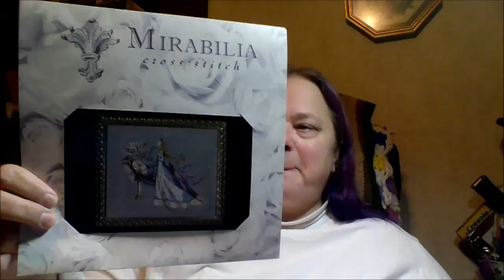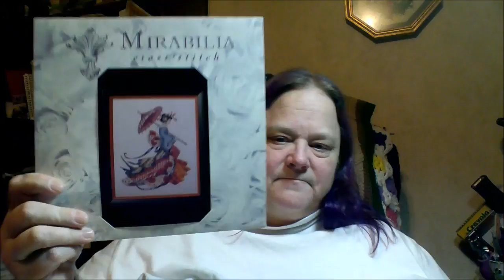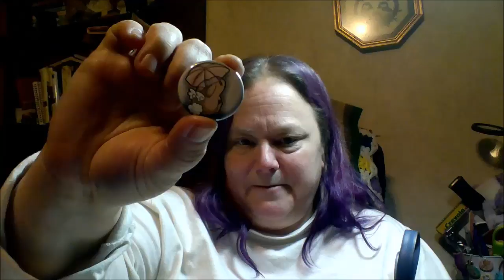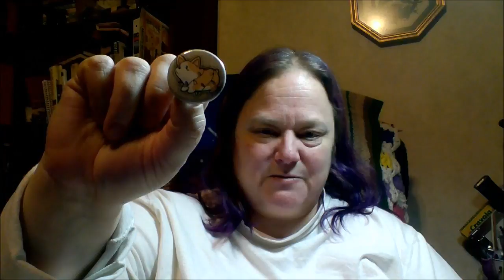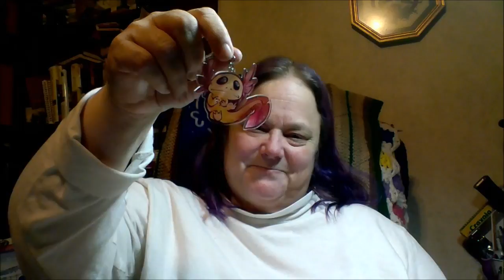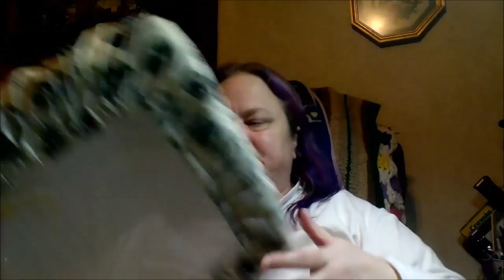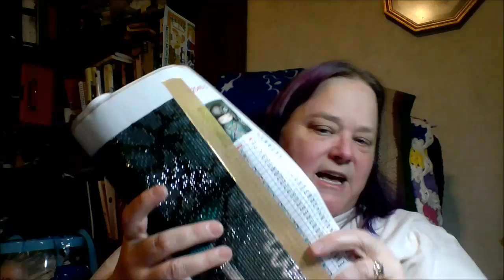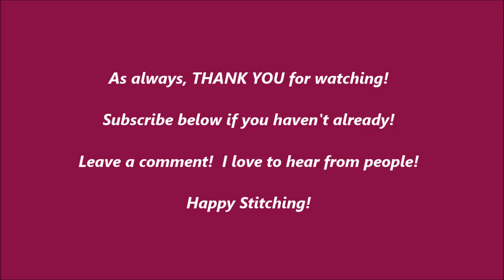Flosstube # 18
I talk about my roller derby retirement, Super Bowl Sunday stash haul, WIP updates, and share some derby pics.